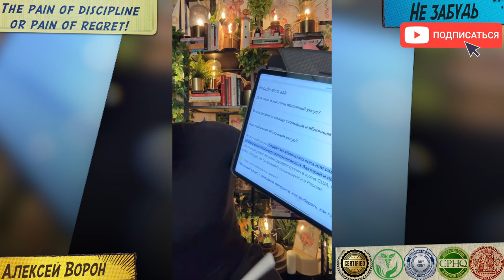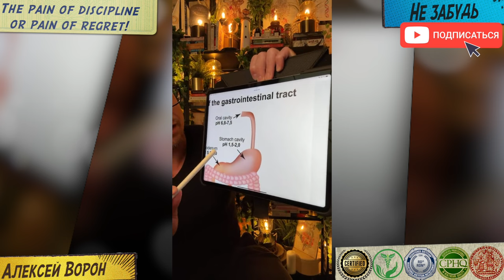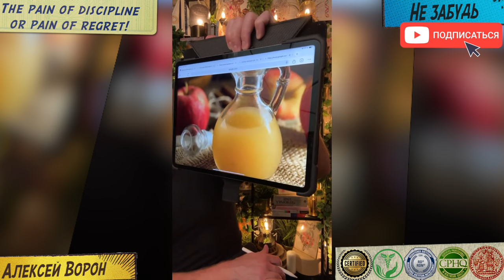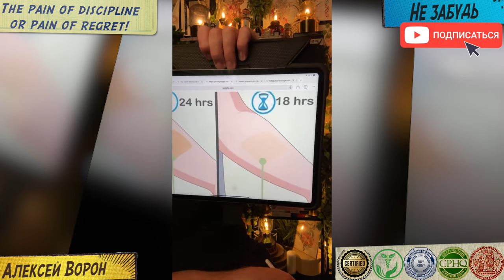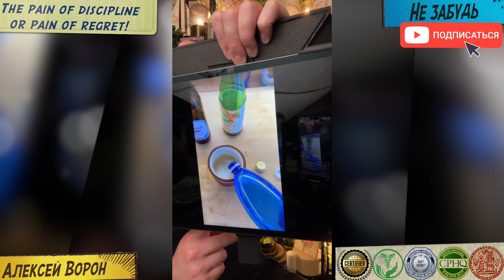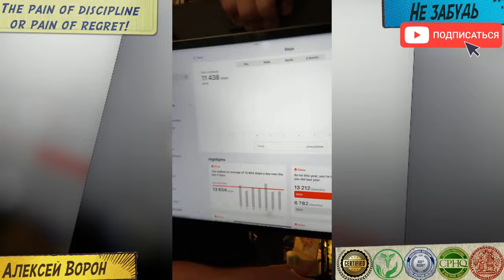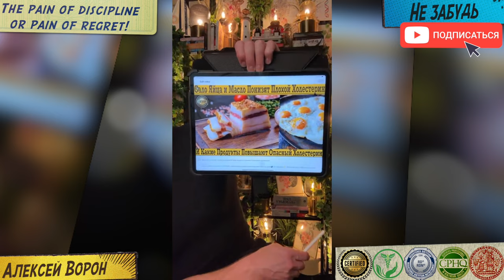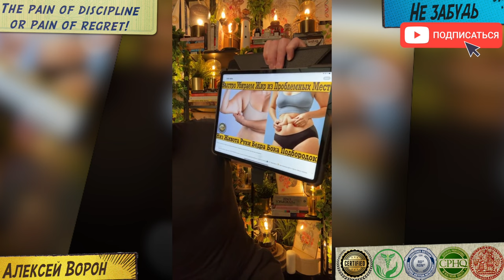Яблочный уксус спасёт твоё здоровье! Пей ЭТОТ напиток каждый день!